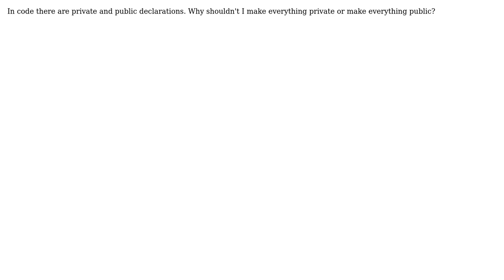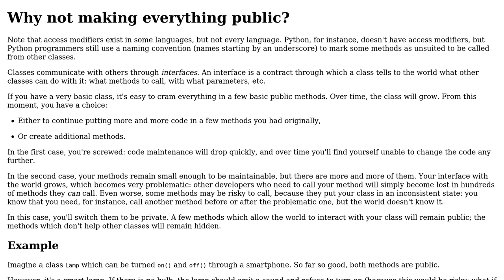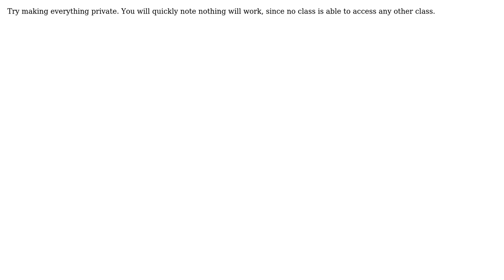Software Engineering: Why not make everything private or public? (3 Solutions!!)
Software Engineering: Why not make everything private or public?

With thanks & praise to God, and with thanks to the many people who have made this project possible! | Content (except music & images) licensed under CC BY-SA | Music | Images & others | With thanks to user JacquesB user FancyName user EJoshuaS - Reinstate Monica user Arseni Mourzenko and the Stack Exchange Network Trademarks are property of their respective owners. You are responsible for your own actions.